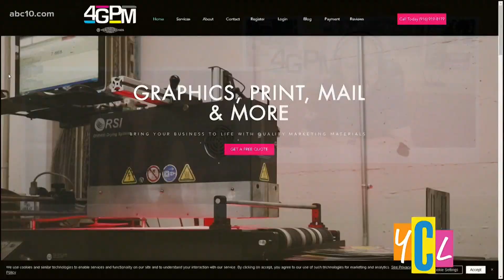Local Business Driven by Community & Family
"Four Guys Print and Mail" shares the history behind this business driven by family and community as its building blocks for success.